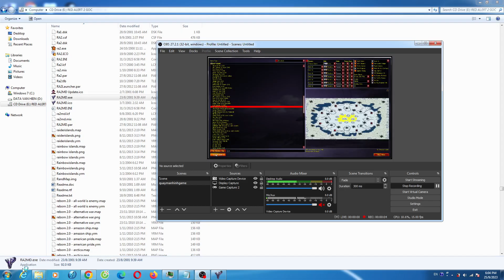Red Alert 2--Permafrost Circus Map--Extra Hard Brutal AI Enermy